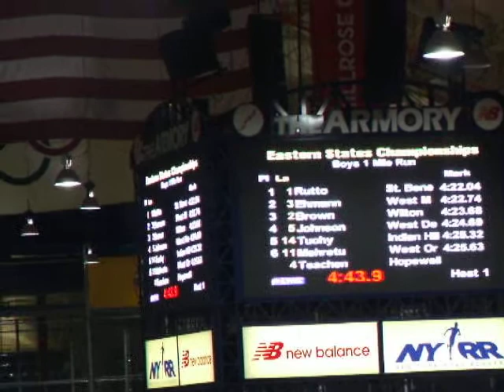Eastern States Championships, 2-24-2014, St Benedict's, 1 MileRun, 1st.- Edwin Rutto 4.22. 04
Eastern States Championships, 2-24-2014, St Benedict's, 1 Mile Run, 1st.- Edwin Rutto 4.22. 04. New Balance/Armory, 168th St., NY,NY.